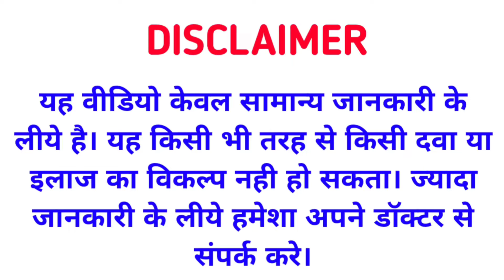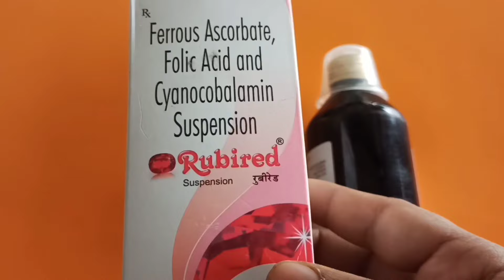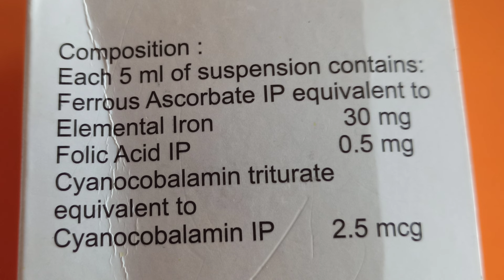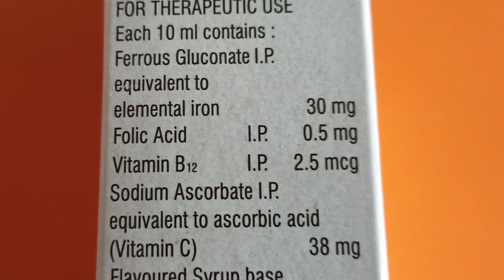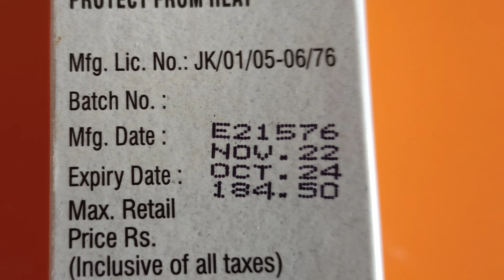10 Din Me Khoon Kaise Badhaye | अनार - चकुंदर से ज्यादा खून बढ़ाते है यह 2 सिरप | Iron Syrup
10 Din Me Khoon Kaise Badhaye | अनार - चकुंदर से ज्यादा खून बढ़ाते है यह 2 सिरप | Iron Syrup

Thanks & Regards
Sonu thakur